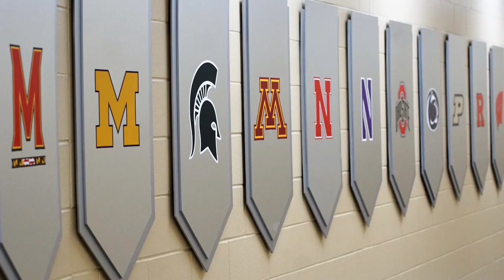Photostream from Terps at Minnesota 2019 Maryland football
Some great photos from Minneapolis, but the Terps lose 52-10.